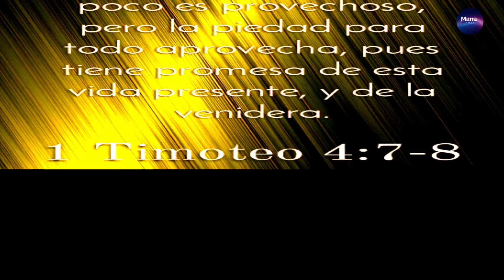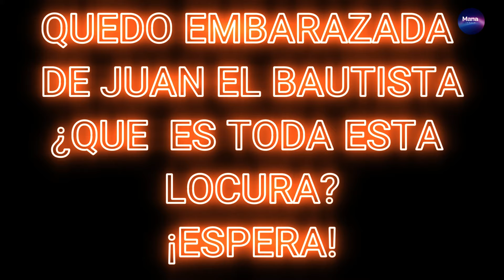ESTO SE SALIO DE CONTROL "JUAN EL BAUTISTA" VITUPERADO (SIN RAZON)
iglesia internacional : la biblia nos habla la verdad  nos aseguro que en los últimos tiempos muchos apostatarían de la fe escuchando a espíritus  que no son de DIOS ¡cuidado iglesia CRISTO VIENE